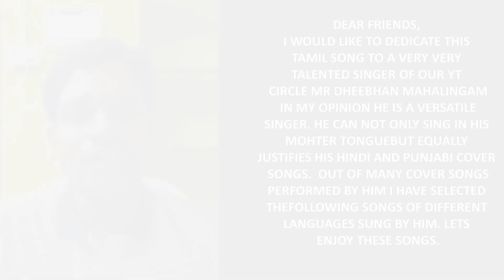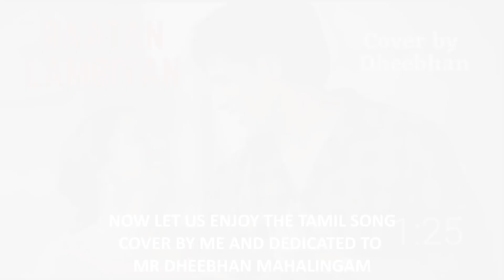சின்ன சின்ன தூறல் - CHINNA CHINNA THORAL ENNA- DEDICATED TO DHEEBHAN MAHALINGAM- COVER BY SAMEER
LINKS FOR OTHER COVER SONGS